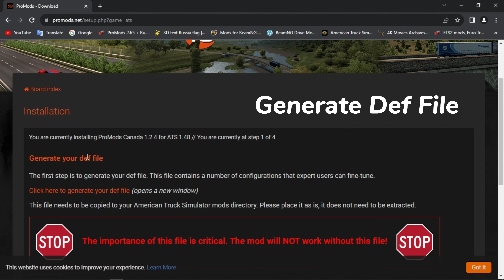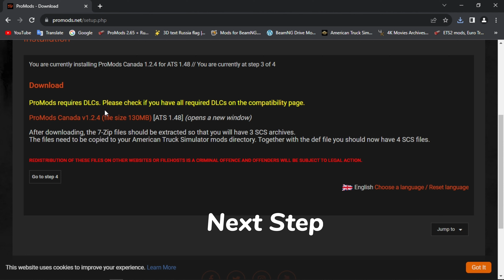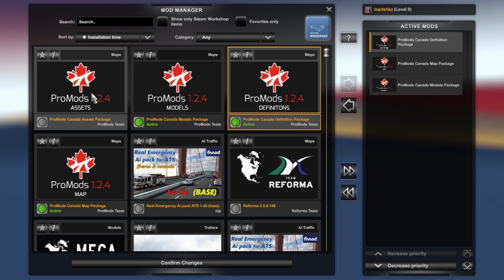ATS 1.48 Canada Promods 1.2.4 Update Download + installation Step by Step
My Computer Specs :

*CPU: Intel(R) Core(TM) 13-2100 CPU @ 3.10GHZ 3100 Mhz 2 Core(s), 4 Logical Pro
*Motherboard: Zeb-H61
*RAM: 8GB Local
*GPU (Graphic Card): Inno3D GeForce GTX 1650 TWIN X2 OC
*4GB GDDR6X 12
*Monitor: LG 22 FLATRON W1943S
*SSD: NFORCE 128GB
Internal Solid State Drive
*HDD: Western Digital Blue 500GB
*Case: Live-Tech Computer Case Malaysia
*SMPS: Coconut 450W
*Keyboard-Mouse : Artis C33
*Multimedia USB Keyboard and Mouse Combo OS: Windows 10 64-bit.